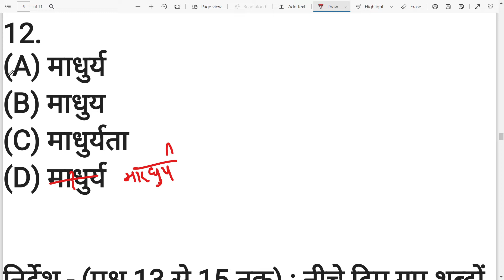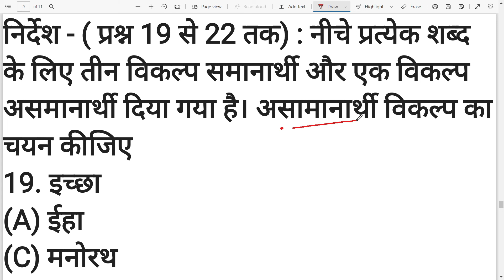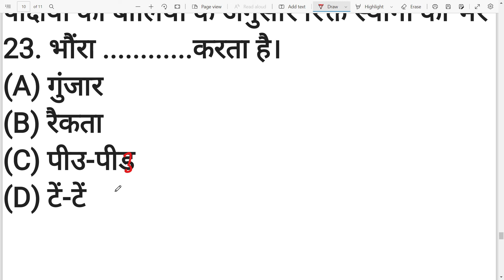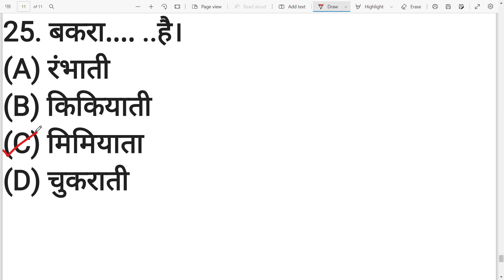SSC GD Hindi | SSC GD Exam 2022 | SSC GD Hindi Practice Set #03 | SSC GD Hindi Supendra pal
SSC GD Hindi ,| SSC GD Exam 2022 |, SSC GD Hindi Practice Set #03, SSC GD Hindi ,